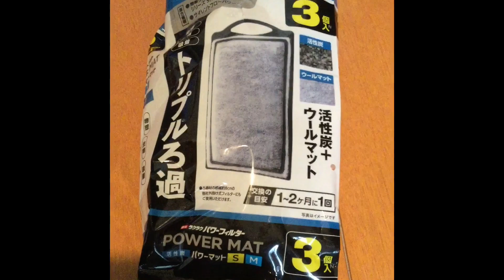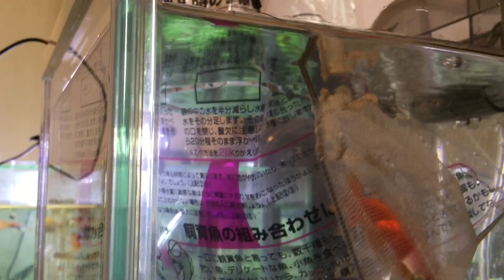20cmキューブでらんちゅう水槽を立ち上げ